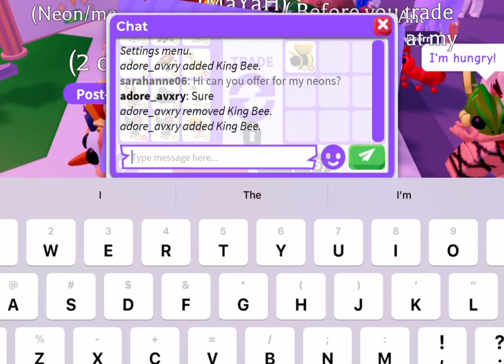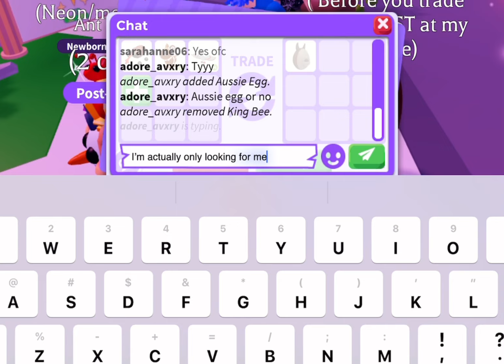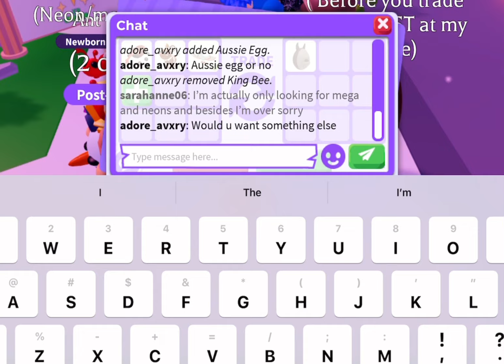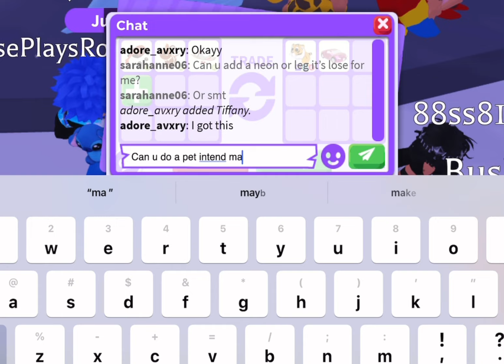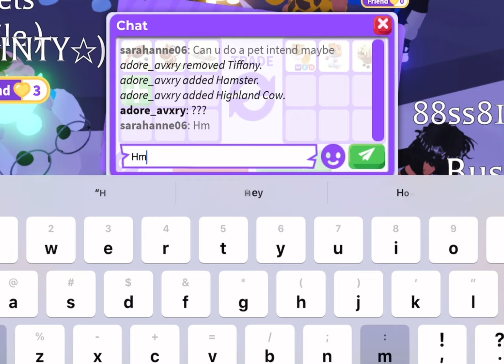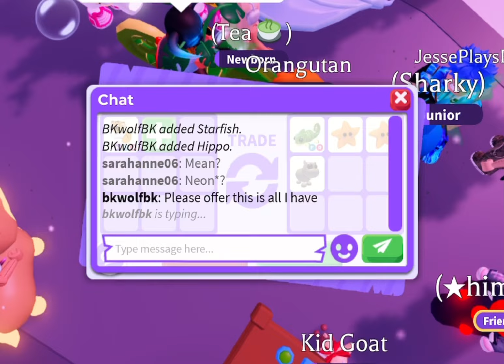Huge overpay in adopt me